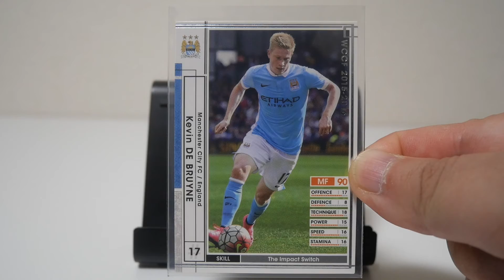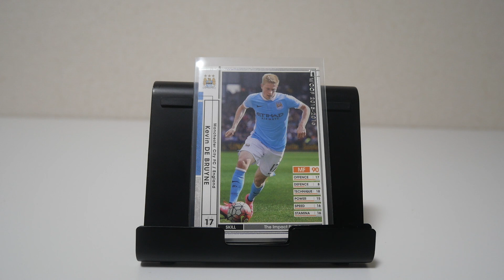WCCFカード紹介 マンチェスターシティの司令塔 デ・ブライネ🇧🇪